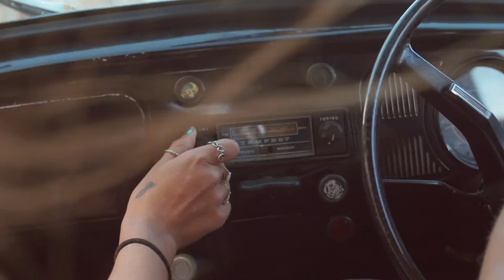Corral Towels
This is the advert for Corral Towels, our small business venture at the AAA School of Advertising.